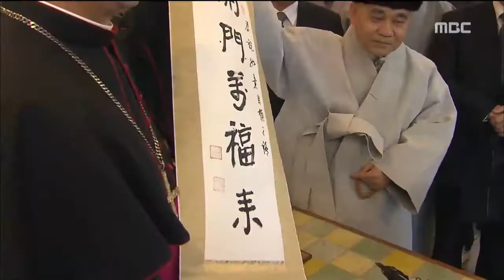성탄절 성당으로간 스님들 부산mbc20181225